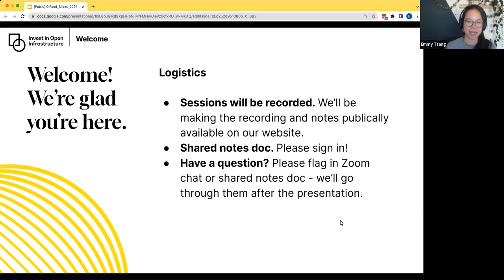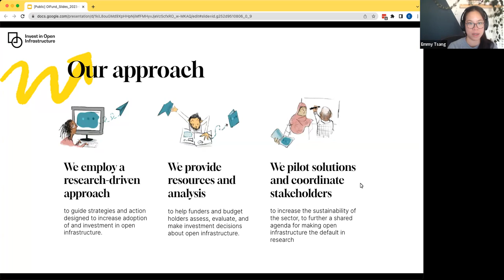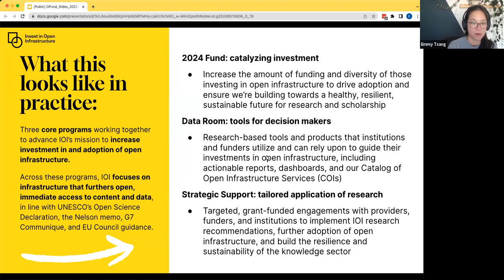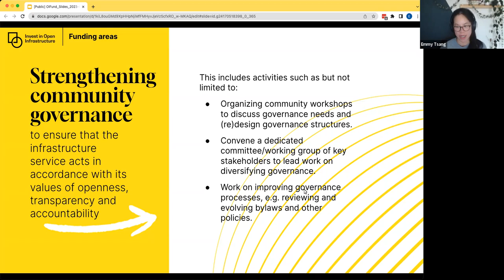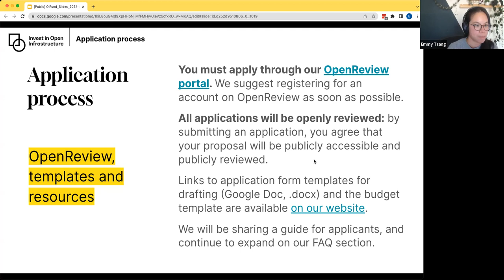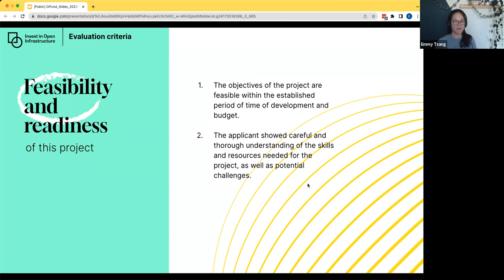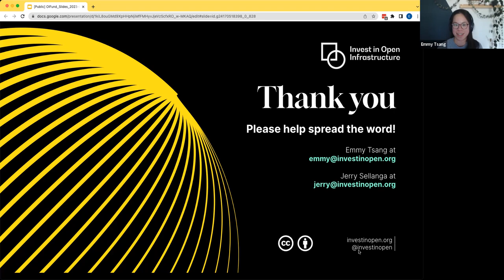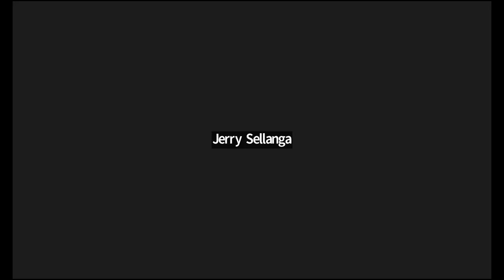OI Fund Office Hours 2023-07-06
IOI Open Infrastructure Fund office hours / Reuniones de consulta sobre el OI Fund. Event details